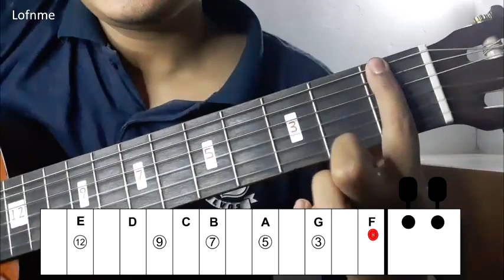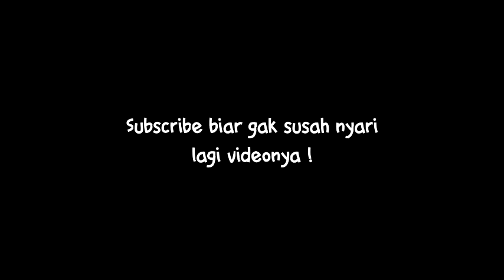Belajar Gitar Dari Awal ! NADA DULU BARU KUNCINYA !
Tingky wingky dipsi lala puh sepuh, ajarin aku dong puh sepuh. Aku kan masih pemula 🙏🏻
Nih buat gitaris pemula, kita belajarnya dari dasar dulu ya. Ini bukan cuma teori, kita praktik latihan gitar secara langsung biar paham!

Segmen
00:00 Intro
00:40 Tuning dulu
02:00 HAFALIN NADA DASAR
02:21 HAFALIN TANGGA NADA
04:39 HAFALIN LETAK NADA
07:28 TRIK CARI NADA
10:04 KESIMPULAN

Thanks to Starry Attic Channel for music background 🙏🏻